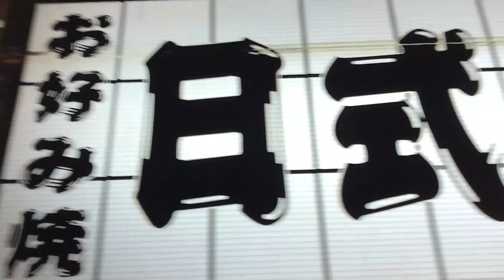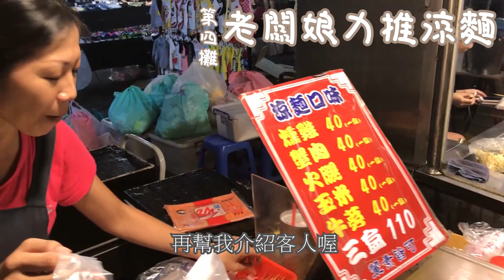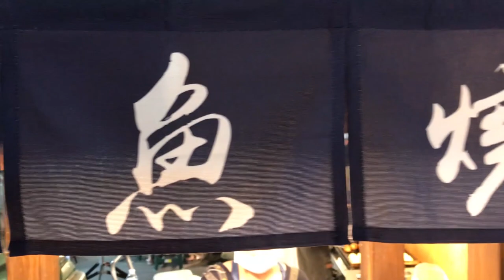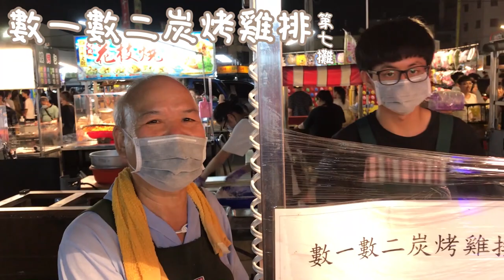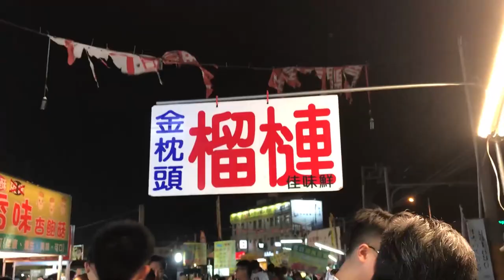開了十公里去精誠夜市被罰三千，竟發現飯店旁邊就有夜市? (番外篇) | 馮迪翰 第一集